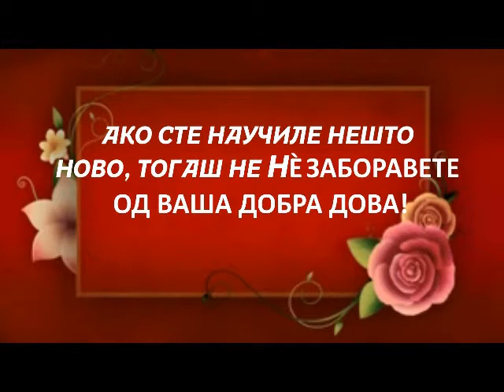Добро мислење за Аллах аззе ве џелле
Del od predavanje pred DZuma
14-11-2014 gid